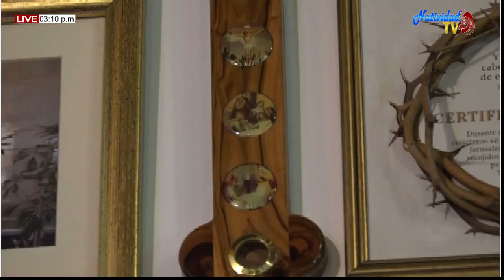DIVINA MISERICORDIA JUEVES (07/10/2020) SERVIDORA TERESA ABATE